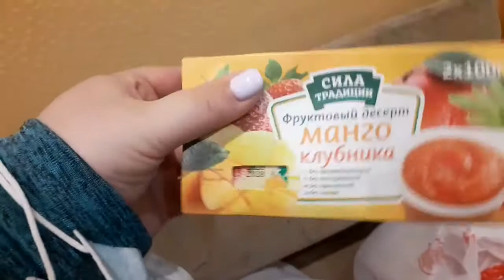Влог 435 Жизнь в Мурманске как при СССР/Продуктовый дефицит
У нас в Мурманской области в срочном порядке закрылась огромная сеть магазинов и в итоге.